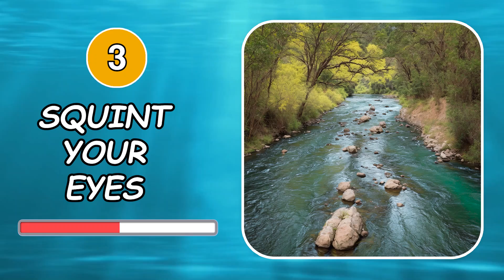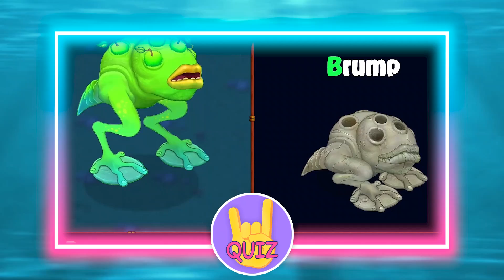Guess The Monsters By Squinting Your Eyes | My Singing Monsters | Epic Wubbox, Kayna, Yooreek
👋 Today we will play the game Guess The Monsters By Squinting Your Eyes | My Singing Monsters | Epic Wubbox, Kayna, Yooreek

Monsters in the video: bellowfish, Blipsqueak, Bonkers, Bowgart, Cantorell, Clackula, Furcorn, Kazilleon, Vhenshun, Woolabee, zuuker, Jeeode, Barrb, brump, Congle, Punkleton, Glowl, wubbox, kayna, yooreek

20 questions, each question is given 10 seconds, for each correct answer you get 1 point.